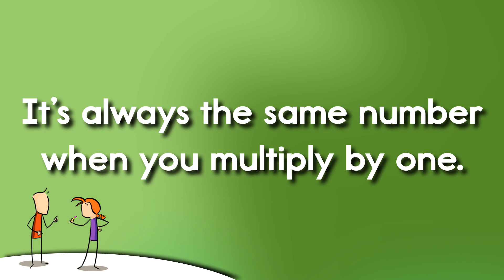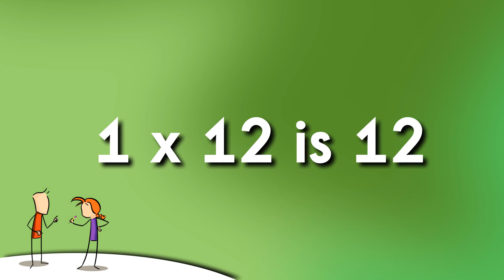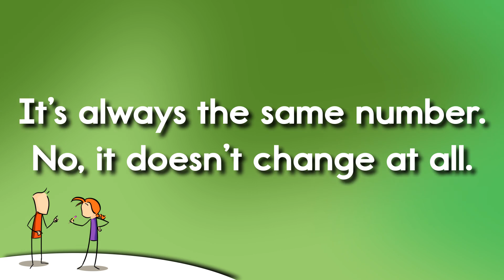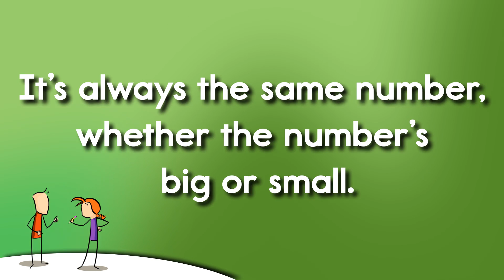It's Always The Same Number - The Identity Property - Learn Multiplication Fast & Easy!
Kids will learn the "Identity Property" rule that any number multiplied by one is always that same number. Kids will enjoy following along word-for-word with the lyrics to this song and stay engaged and entertained while learning multiplication facts of 1. Learning with music is easy and fun and a proven way for children to learn basic skills.